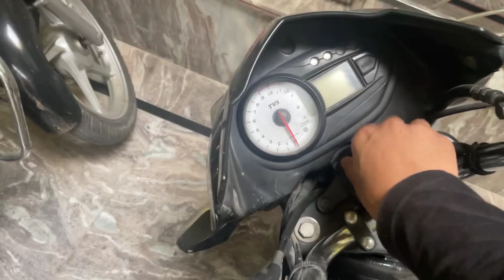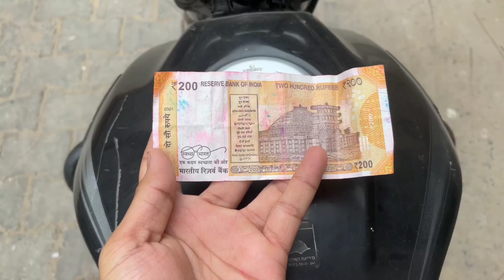New House Vlog Part-2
new house tour video,
new house vlog,
j house vlogs new house tour,
grah pravesh poojan part 2 new beautiful house vlog,